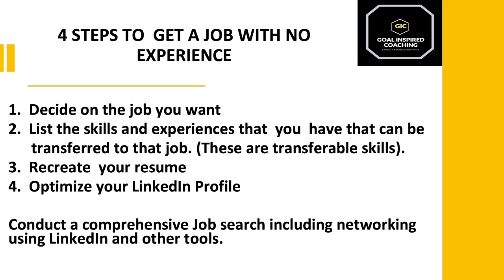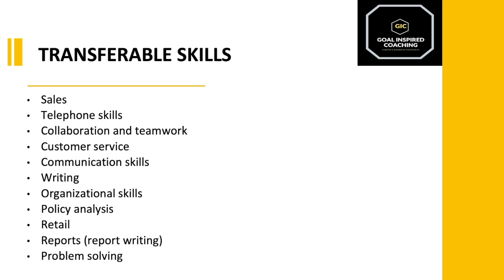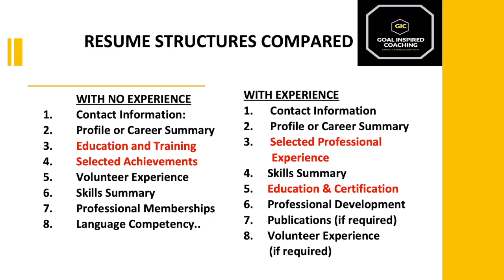How To Get A Job With No Experience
Get a job with ZERO EXPERIENCE or Get a job with NO EXPERIENCE.  If you are a New Graduate, New Immigrant, or simply making a career change, you can get a job with zero experience.
No Experience can mean that you have zero experience in the field or your training but no practical experience. It can also mean that you have experience but it is not enough to apply for many of the jobs advertised requiring 5- 10 years of experience.

Remember also that if you do not have the exact tools and skills that the client is looking for, write alternative tools and skills to the ones they are looking for but you MUST DEMONSTRATE how you used them. Regardless of what you are told,  the basic principles of Job Searching will not change, you still  need a Comprehensive Job Searching Strategy with 2 basic tools: a customized resume, and an optimized LinkedIn profile

LOVE THIS VIDEO AND CHANNEL? HERE ARE YOUR NEXT STEPS!

PHOTO STOCK CREDITS:
Business woman holding cup of coffee “Designed by Freepik”